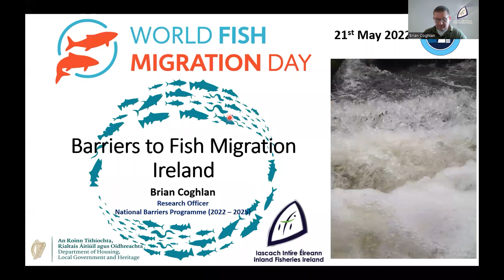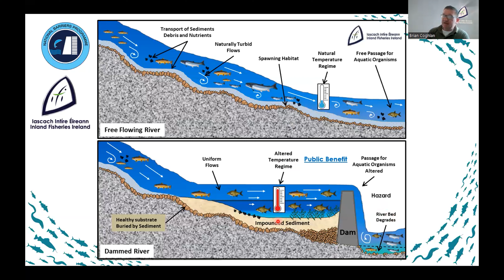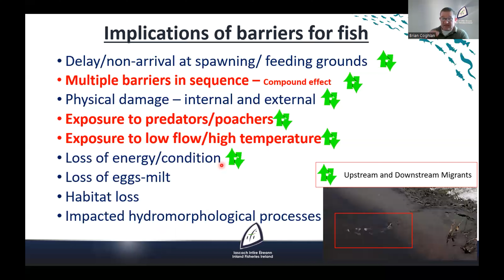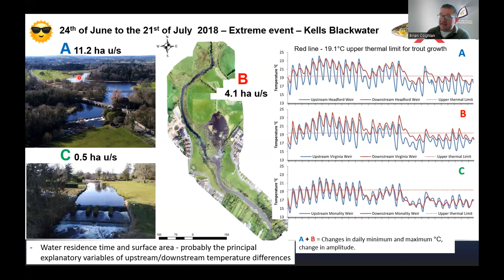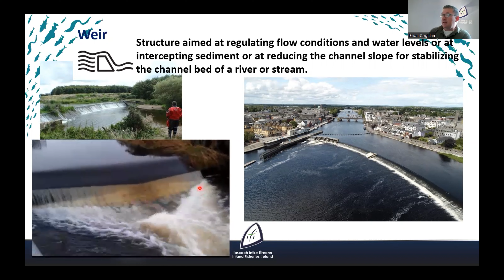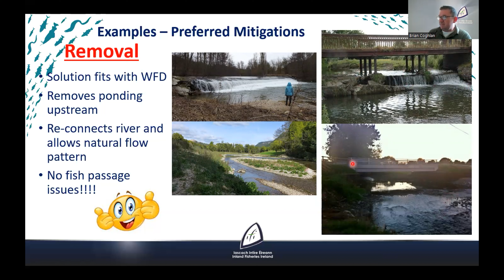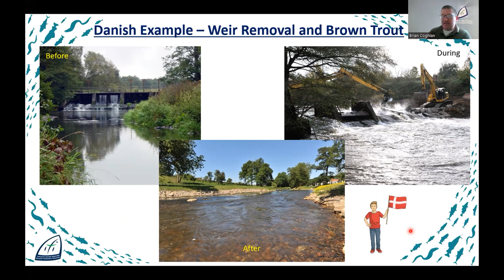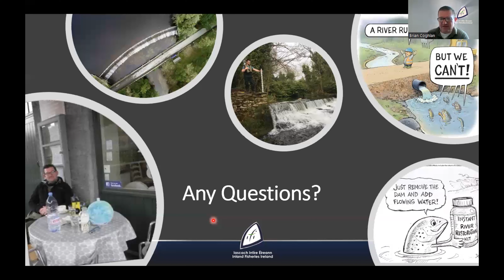Barriers to fish migration in Ireland - Webinar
As part of World Fish Migration Day on Saturday 21st May 2022

Inland Fisheries Ireland is a statutory body operating under the aegis of the Department of Environment, Climate and Communication (DECC) and was established under the Fisheries Act on 1st July 2010. Its principal function is the protection and conservation of the inland fisheries resource. Inland Fisheries Ireland promotes supports, facilitates and advises the Minister on the conservation, protection, management, development and improvement of inland fisheries, including sea angling. Inland Fisheries Ireland also develops policy and national strategies relating to inland fisheries and sea angling and advises the Minister on same.